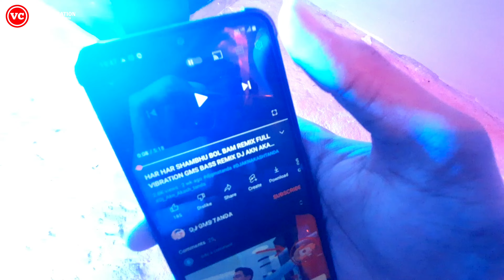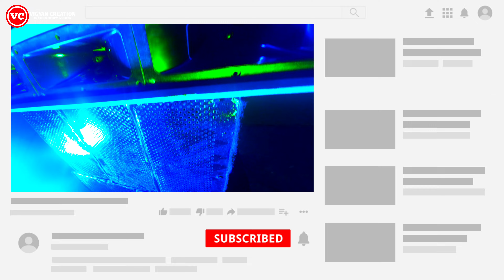Mini Jbl Bass Box Painting | How To Make Dj Truck | Dj Truck Kaise Banaye